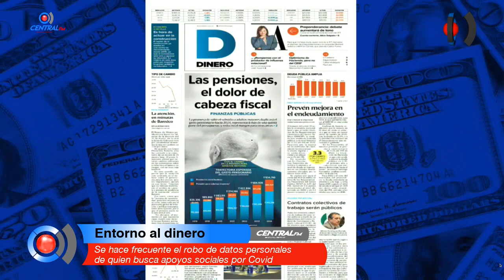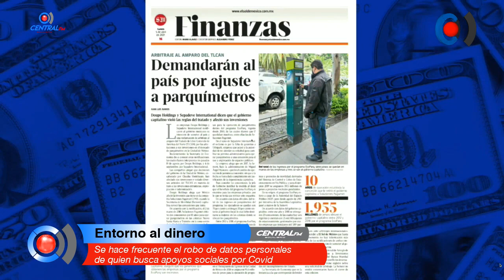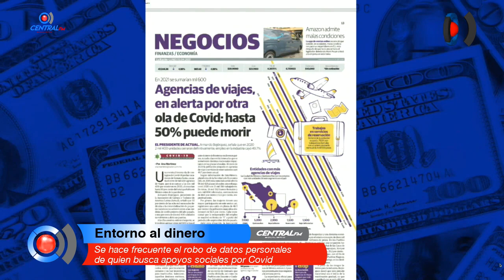Se hace frecuente el robo de datos personales de quien busca apoyos sociales por Covid